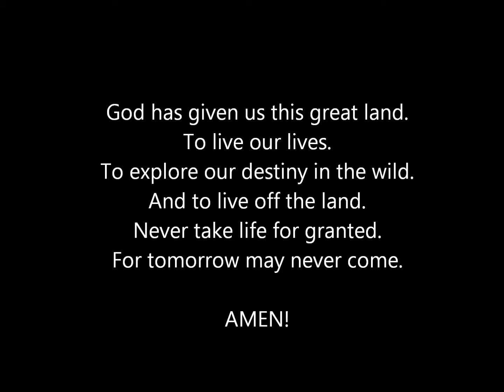Fine tuning your turkey calling before season starts.